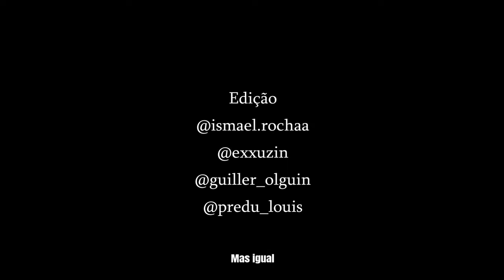Exxuzin - "Macunaíma"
“Macunaima” é uma obra modernista do autor Mário de Andrade, que faz um retrato histórico geral do Brasil, e unifica o ideal de povo brasileiro através das aventuras rapsódicas do herói sem caráter, Macunaíma.
Esse projeto foi instigado pelo professor @andreobranco, a faixa foi feita como uma interpretação do livro pela visão dos compositores, narrando fatos e expressando reflexões.

• FICHA TÉCNICA:

Composição: @matheusjorgeofc @exxuzin
Mix/master: @kyojin @exxuzin
Beat: dubbeatz, zerobeatz, BeatsByTNIA
Edição: @predo_louis, @ismael.rocha, @guiller_olguin, @exxuzin
Arte: @rato_draws

-“eu sou Brasil”-